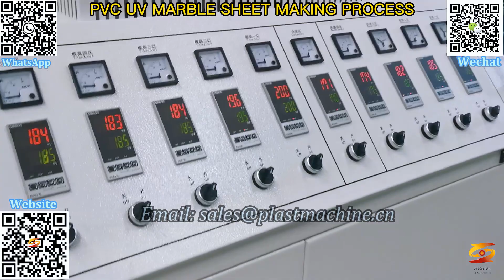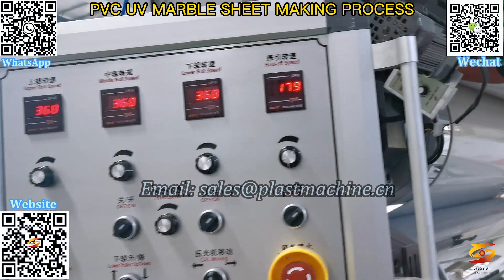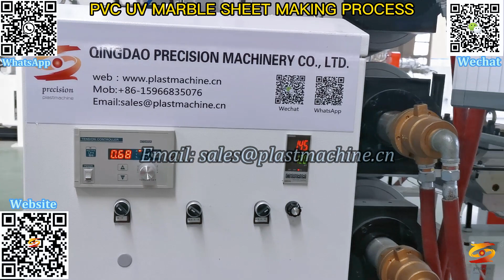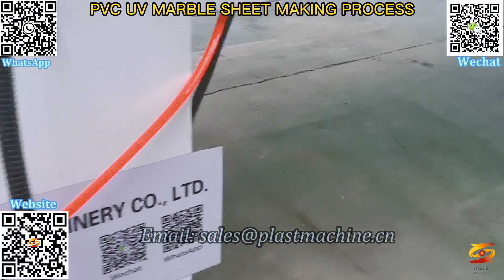marble wall panel extrusion line|pvc imitation marble sheet wall panel making machine